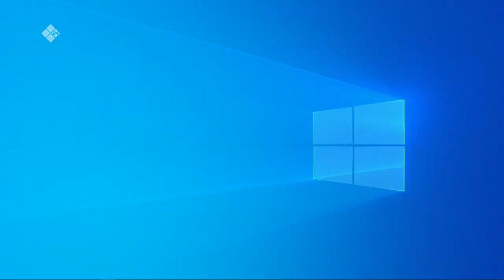«Якутск сегодня» (26.10.22)